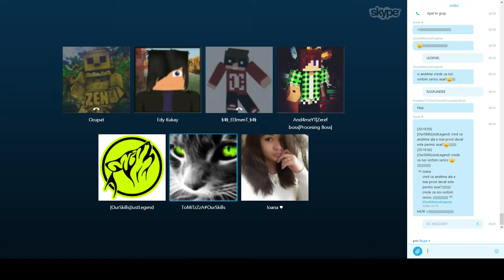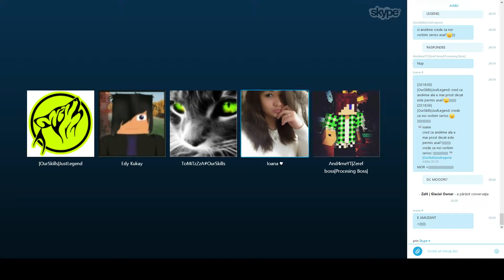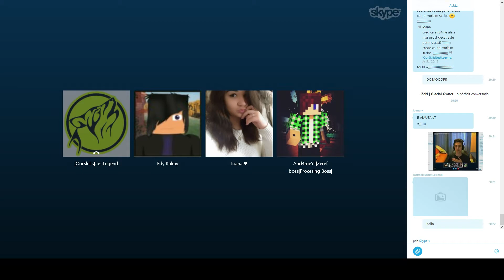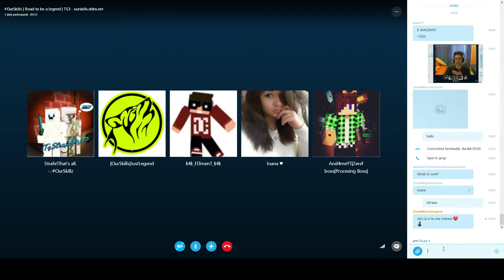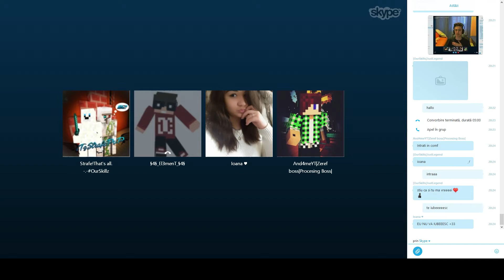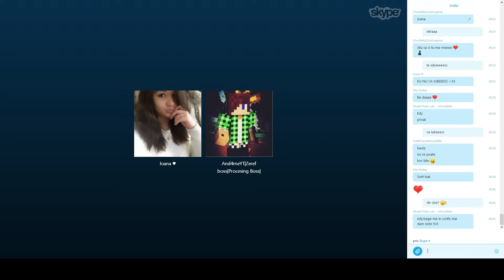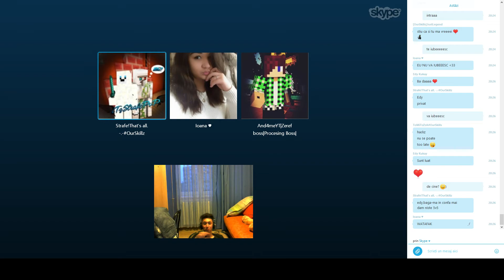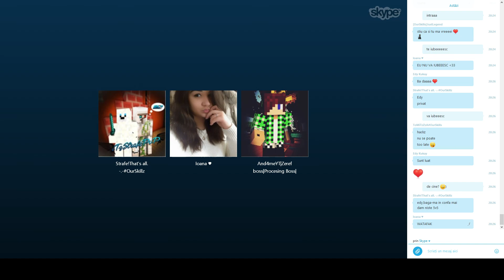Caterinca pe Skype cu Majic si Clanul!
Salutare prieteni si bine v-am gasit la un mic video distractiv de 1 Mai, chiar daca a trecut. Sper sa va placa si nu uitati sa apasati pe butonul de like daca mai vreti episoade de genul!